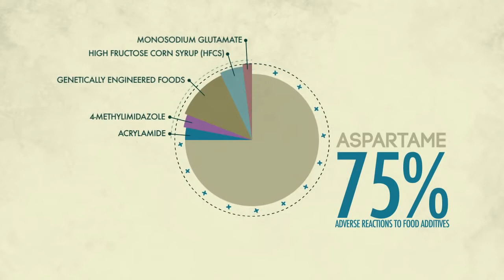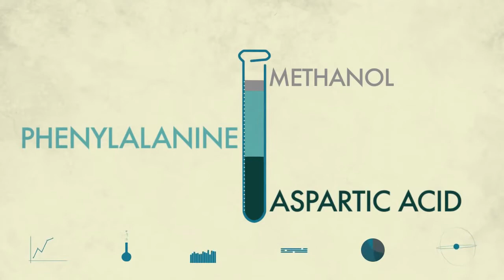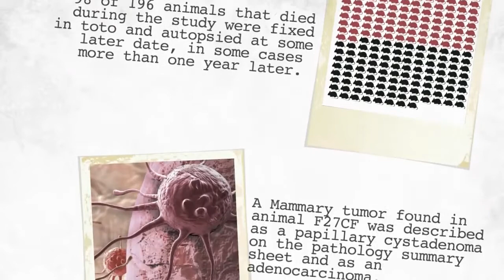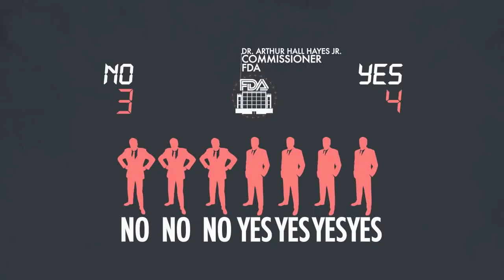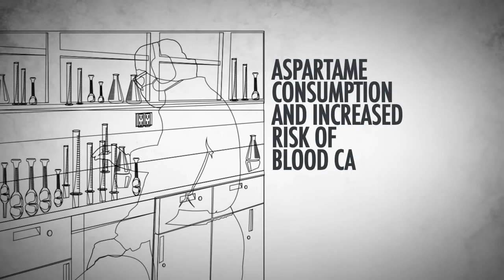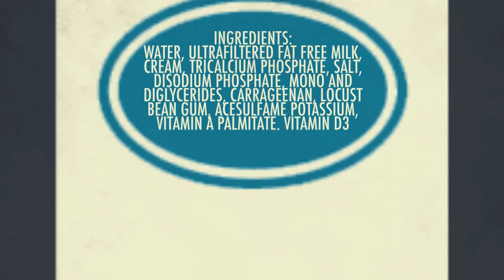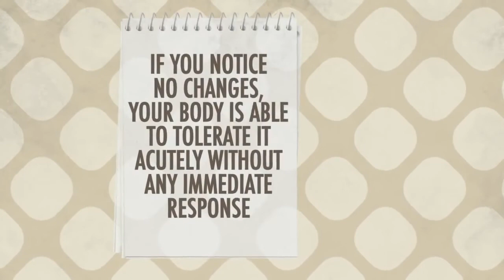Aspartame - The Bitter Truth Behind This Toxic Sweetener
Watch this special video about aspartame and discover the truth behind this toxic artificial sweetener. You may even be surprised how it affects your overall health.